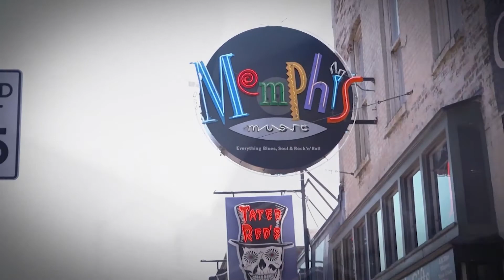Crosstalk Pandemic Colleges Educ. Profile 60 sec insert mp4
Germantown High School Television
Educational Profile - Student:
Crosstalk (Pandemic Colleges)